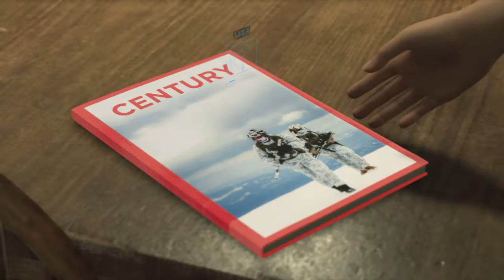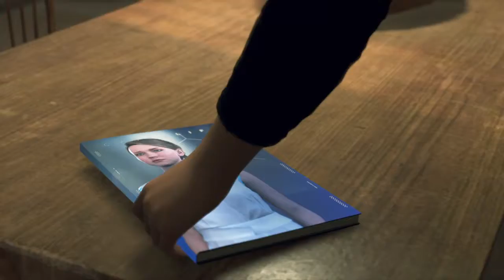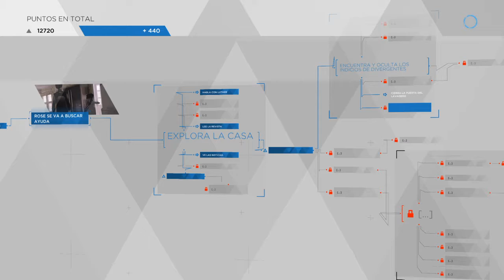Detroit: Become Human™_028